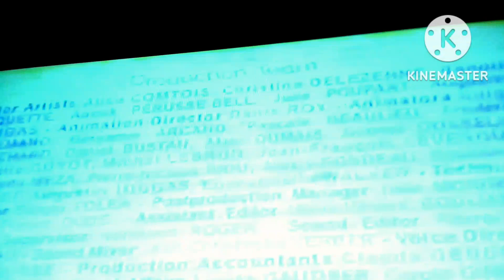toopy and binoo:moonbounce